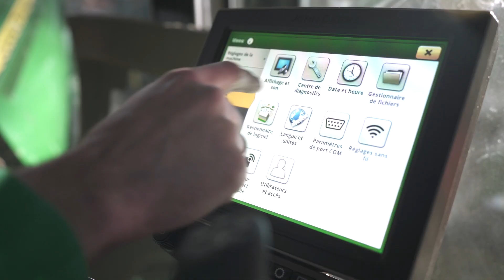Nos métiers BPM Agri : Mécanicien-technicien (F/H)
👥Nous suivre :
OUEST AGRI :

🚗Qui sommes-nous ?
BPM Group est un distributeur automotive implanté en France et à Monaco avec près de 100 points de vente. Nous sommes un acteur majeur dans la distribution de véhicules pour particulier, d’utilitaires, de motos, de camions, de travaux publics, de machines agricoles et de solutions autour de la gestion des eaux.
BPM Agri est la nouvelle filière Agricole de BPM Group. On y retrouve les concessionnaires de machines agricoles John Deere : Ouest Agri et Agréom avec 15 bases présentent dans le 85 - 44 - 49 et 79. Egalement, la société TPI, une activité autour de la gestion de l'eau, qui comprend 3 sites sur les départements 85 et 44.